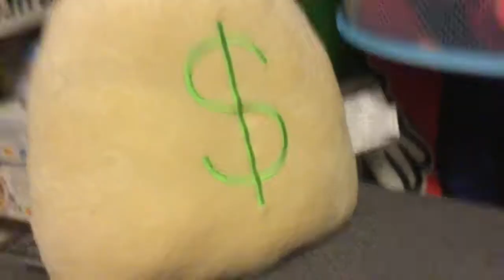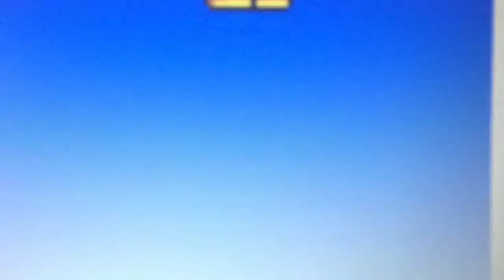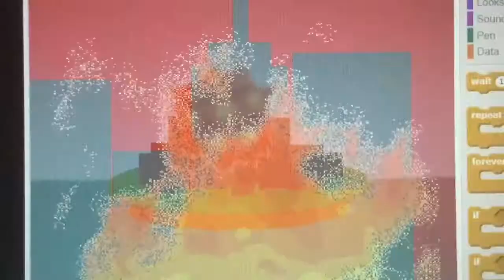Car Thieves Part 2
Part 2 is out. What will happen to our main heroes?